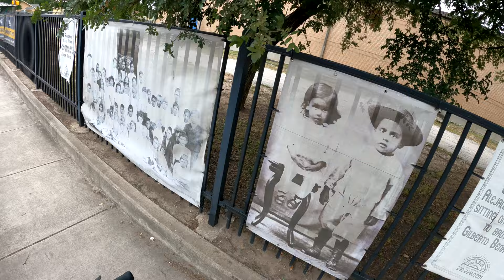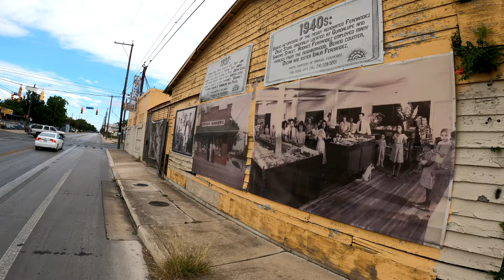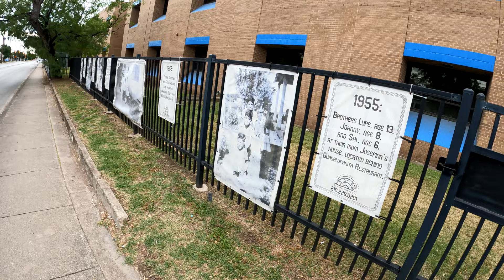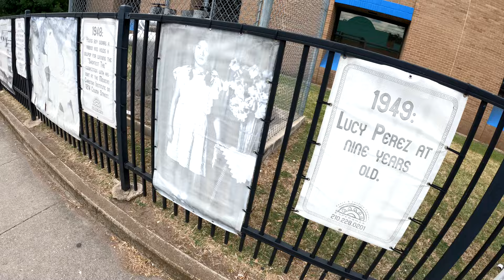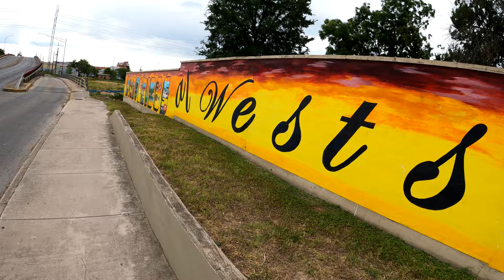HISTORIC GUADALUPE STREET SAN ANTONIO TEXAS (6/2022)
Historic Guadalupe Street on San Antonio's Westside, from GUADALUPE STREET Bridge to ZARZAMORA STREET and back.

* In the early 1900’s Avenida Guadalupe was the commercial and cultural center for San Antonio’s Mexican-American community. Decades of severe public and private neglect made the Avenida neighborhood the City’s poorest and most physically deteriorated area.